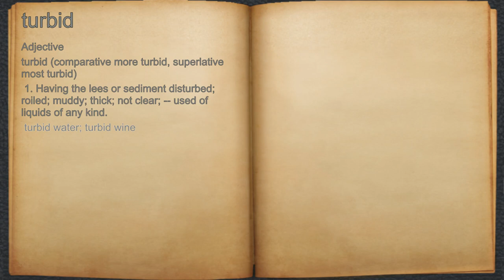What does turbid mean?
A spoken definition of turbid.

Intro Sound:
Typewriter - Tamskp